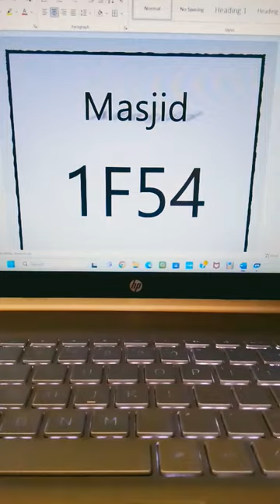Masjid Symbol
shortcut 🔥shortcut tredingvideo computerkeymagic #

shortcut
computer Key Magic
keyboard
shorts
trading
viral
asmr
shortcut
1milin
computer
shortcut
key
reels
tech
technical
machinations
ingredients
invitation
viral songs
boliwood song
shortcut
computer
crazy xyz
techno gamer